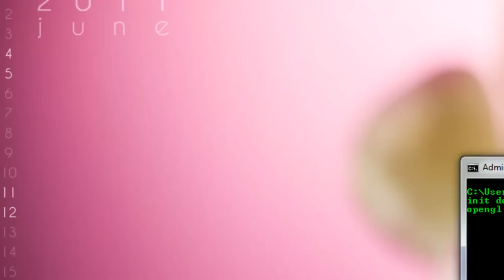OpenCV Tutorial - Introduction - Load and Display Image